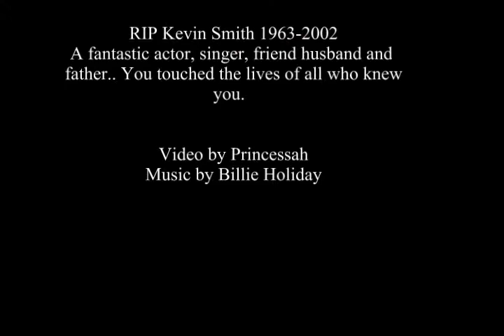Kevin Smith Tribute Video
You are missed.